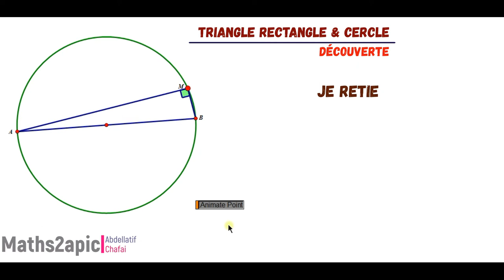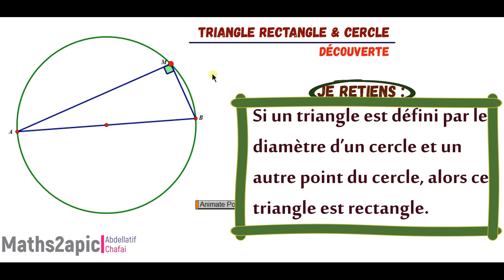triangle rectangle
triangle rectangle et cercle.